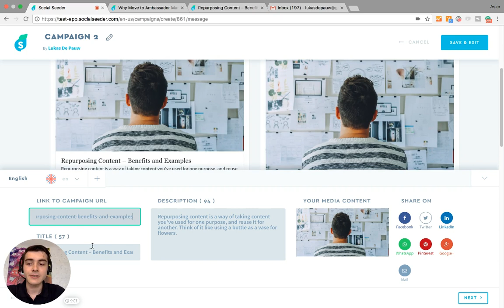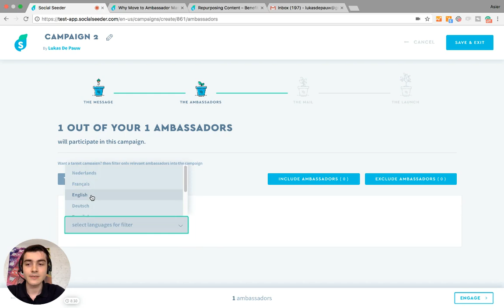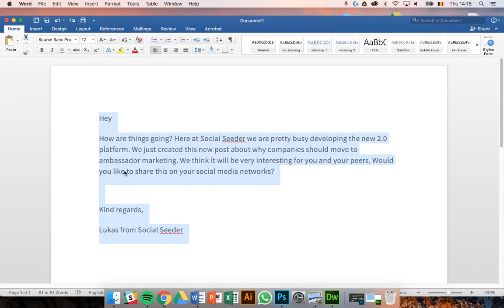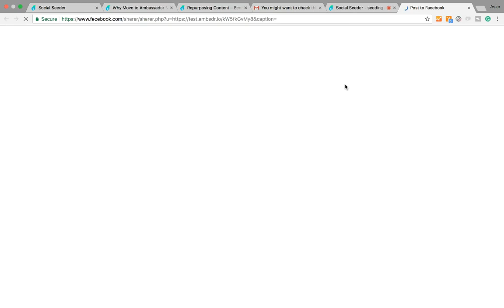How to Create a Campaign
Learn how to create your first campaign in Social Seeder so that your Ambassadors can share your content on their social media channels.